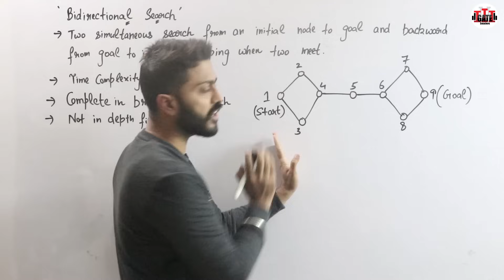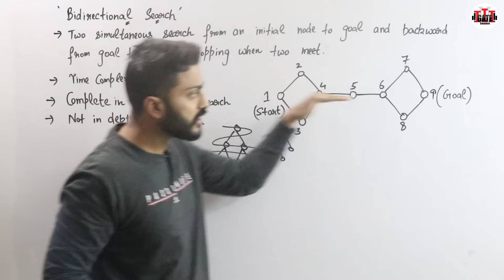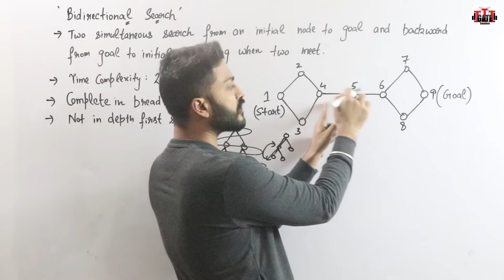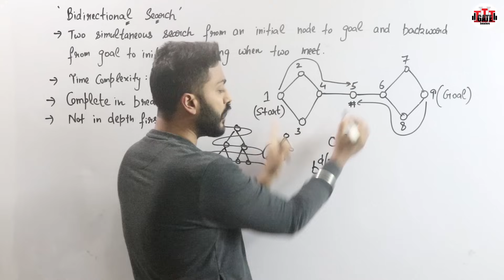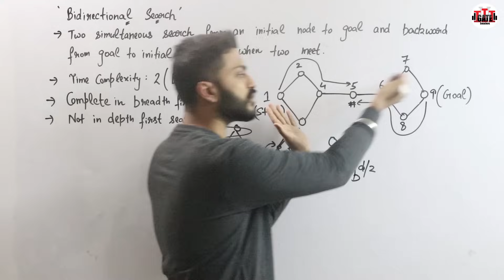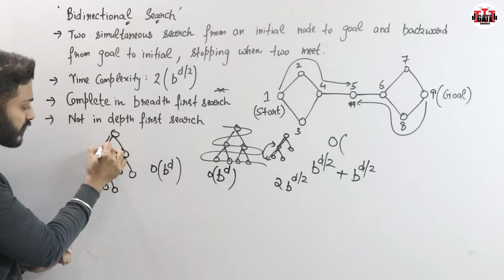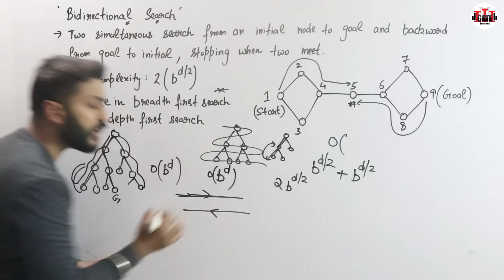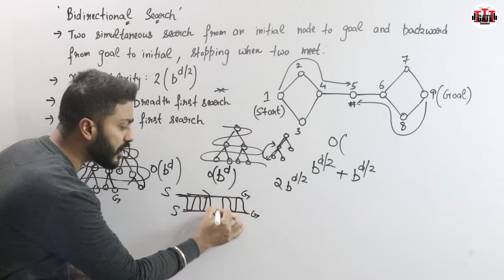Lec-6: Bidirectional Search Algorithm in Artificial Intelligence in Hindi with Real Life Examples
Discover how the Bidirectional Search Algorithm works in Artificial Intelligence, explained in simple terms with relatable real-life examples. Learn how this smart problem-solving approach searches from both the start and goal to find solutions faster and more efficiently.
Timestamps:
00:27 → Introduction to bidirectional search
02:13 → Real-life analogy
03:53 → Time complexity calculation
05:26 → Main advantage
05:56 → Completeness and optimality